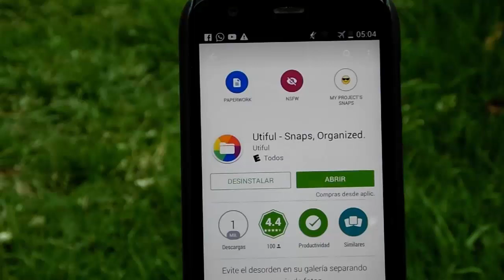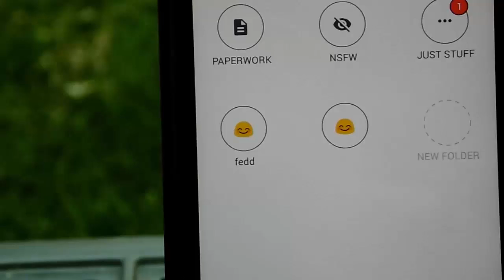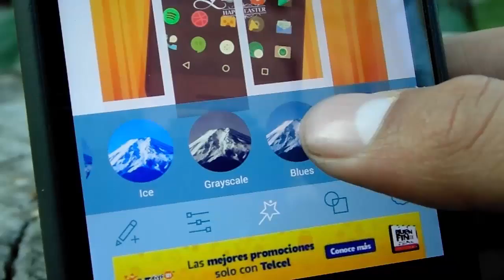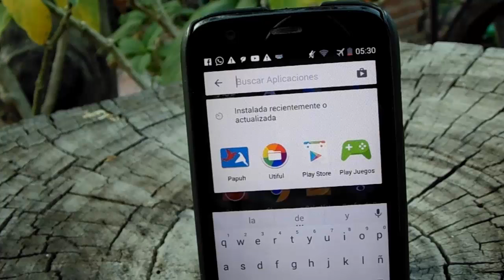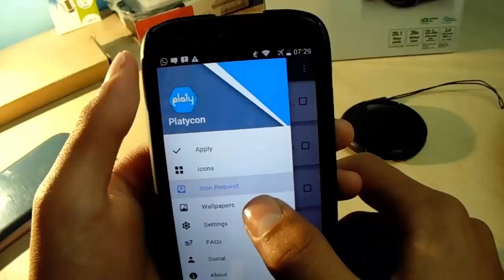SUPER APPS PARA ANDROD TOP!